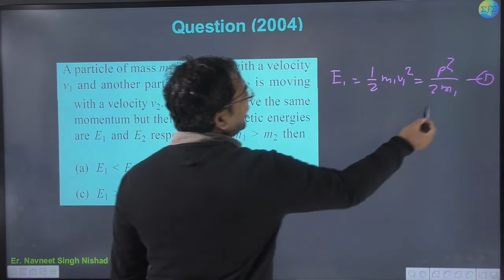A particle of mass m1 is moving with a velocity `v_(1)` and another particle of mass `m_(2)` is movi